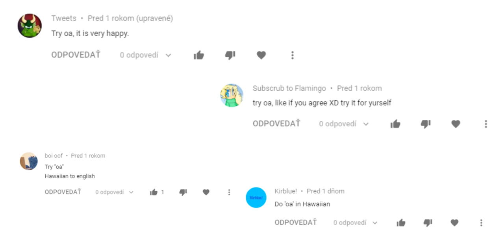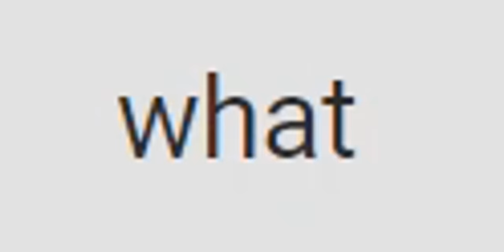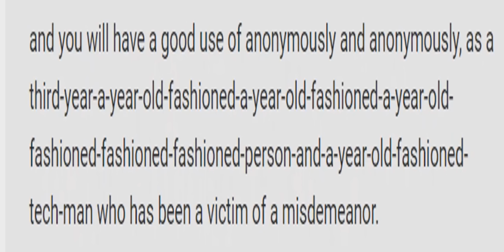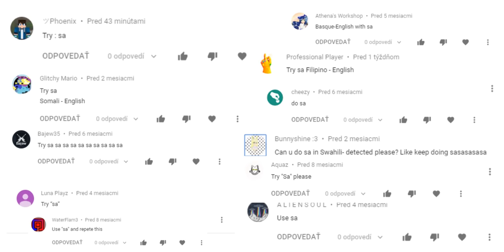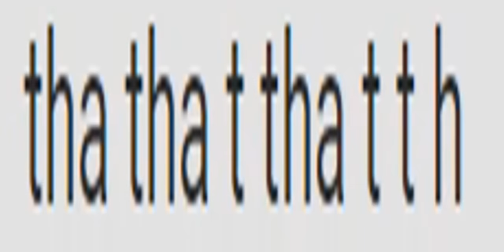Google Translate gets very confused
sPaGHeTti

Eveningland - Nimbus
Jazz Jackrabbit 2 Soundtrack - Menu
Fearofdark - Funknitium-99
Quincas Moreira - Sand Castle
Parry Gripp - Nom Nom Nom Nom Nom Nom Nom
Diamond Ortiz - Cubic Z
HOME - Resonance
Super Mario Bros. Music - Level Complete
I agree that ads can be annoying, but allowing ads to appear while watching videos is one of the best ways to support me (and other YT creators you watch as well), and it doesn't cost you anything. Over 60% of my viewers are blocking the ads these days.. so please consider turning off your adblocker (if you use one). Thank you.